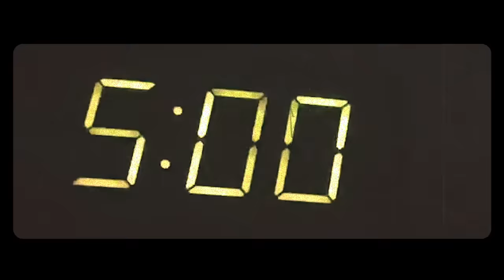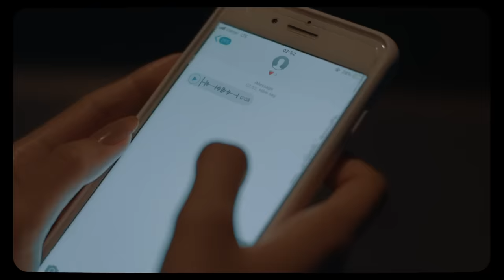QUANG HÙNG MASTERD - ĐỪNG VÌ ANH MÀ KHÓC | Official Music Video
Music Producer QUANG HUNG MASTERD
Composer TANG DUY TAN
Beat HIEU DINH
Mix & Master DRUM7
Piano by CD Piano
Artist QUANG HUNG MASTERD

Executive Producer KIM NGAN

Directed & Written by NGUYEN NGHI
Producer THANH PHAN
Associate Dir. LY KIM
D.O.P LY KIM / TPK
Camera Operator CAO TRUNG HOA
Production Assistant PHUONG LINH
Set Design THANH PHAN / PHUONG LINH
Editor NGUYEN NGHI
Colorist TPK
Graphic Designer NGUYEN SINH

Starring TRAM NGO
Guest Actor ISAN
Talent Manager KIM NGAN
PR Executive TEAM GAU GOKU
Media Social Partner THEANH28 ENTERTAINMENT / YEAH1
Photographer TIEU PHAM
Retouch TIEU PHAM / HUY MINH
Stylist HUY MINH
Style Advisor  KIM NGAN
Makeup / Hair Artist KIEU MINH DUC / TEAM
Assistant Talent VINH HOA
Logo Designer CONG HAI
Behind The Scenes HUNG NAM
Equipment HD TECH
COSTUME: LIVEEVIL, UNCOVER, SHOP THE INFINITY, HONISTA , ONERSTUDIO, REBELLIOUS

Special thanks to TIKI / THEANH28 / YEAH1
TON NU NHU NGOC / HIEN BUI / TINNIE / THU HIEN / HAI LE

Cám ơn Tiki đã đồng hành cùng Quang Hùng MasterD trong dự án "Đừng Vì Anh Mà Khóc".